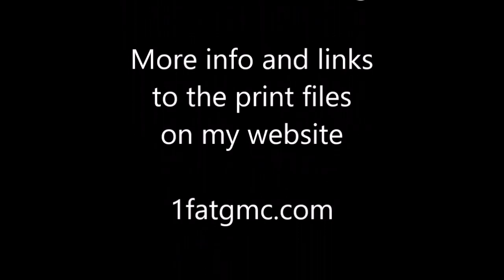DDA40X 3D Printed Gears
The second generation N scale Bachmann DDA40X locos had real problems with cracked/split axle gears (1st gen also).  I have two of these so designed some gears using Fusion 360 and the GFGearGenerator add-on.

They seem to be working fine so far but I haven't used the loco extensively.  I'll put the print files up on my thingiverse account and have much more info on my website. 1fatgmc.com.  Go to my main train menu and then to the menu called 'Misc. Locomotive & Rolling Stock Related'.  You will find the info on the gears and the links to the print files.